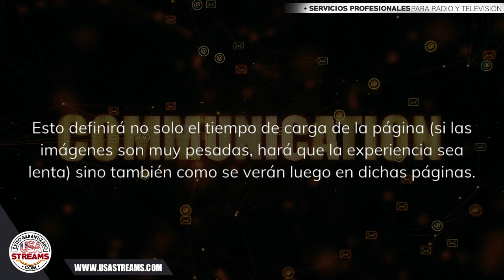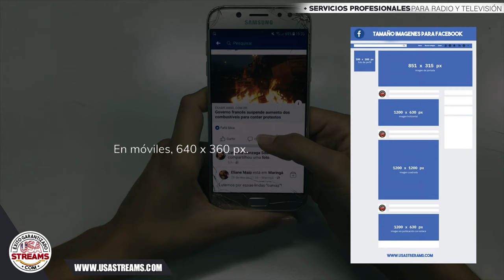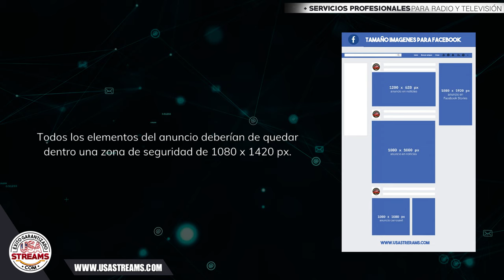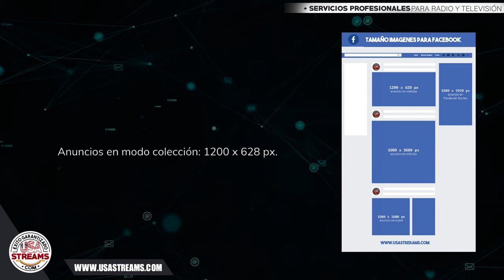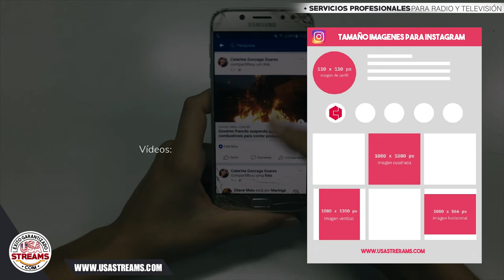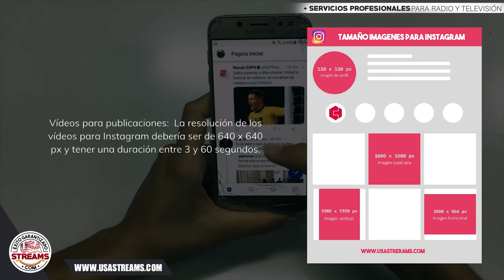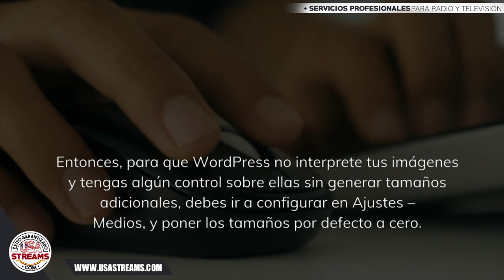Qué formatos y medidas de imágenes y fotos usar para redes sociales, WordPress y Whatsapp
Hoy en día es sumamente importante utilizar los formatos y tamaños correctos de nuestras imágenes para nuestras páginas o redes, ya sean Facebook, Instagram, Youtube, WordPress o WhatsApp. Esto definirá no solo el tiempo de carga de la página (si las imágenes son muy pesadas, hará que la experiencia sea lenta) sino también como se verán luego en dichas páginas.